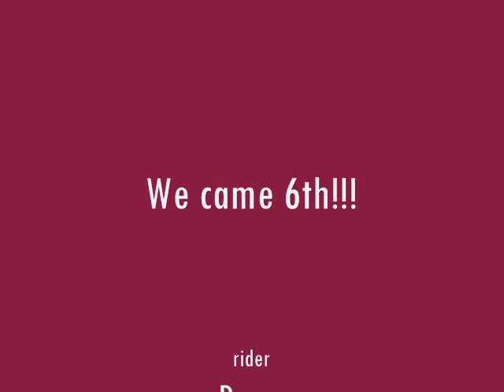Dawn Jumping Tealia 2ft6 at Knapp Farm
I jumped on this horse for someone after she hurt herself, i had never rode her before, we had 2 down but still got 6th as there was only one clear of the day, which happened to be me on my other horse Artie!

Song: Scissor sisters - shes my man